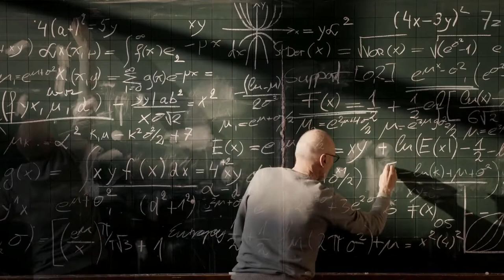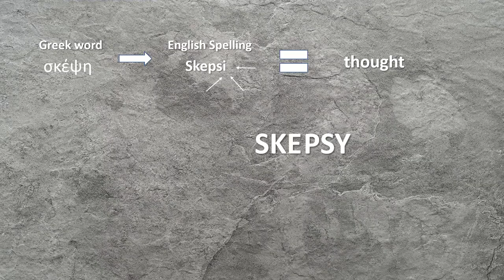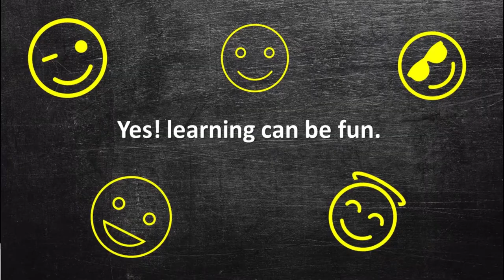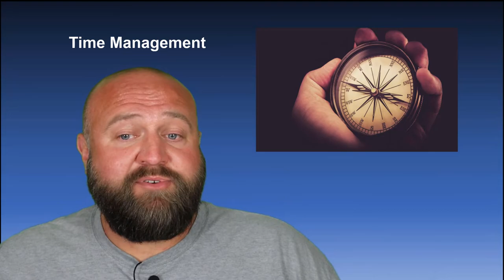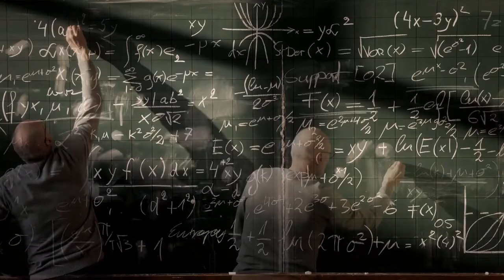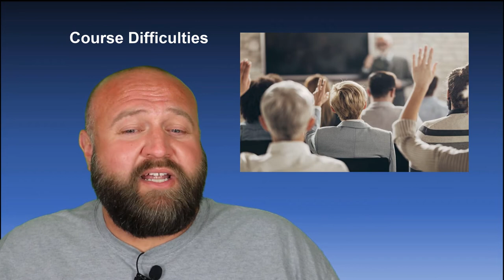Welcome to Skepsy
In this video I am going to talk a little about the channel and why Skepsy is a unique and helpful way to maximize your learning.

I created this YouTube channel to try to help college students learn material in a way that is more convenient and easier for them to access.

The key is that Skepsy allows you to learn what you want to learn, how you want to learn, and when you want to learn.

The first videos will be focused on psychology. However, as the channel grows, so will my ability to cover a greater amount of content.

The ultimate goal is to create a library of videos covering a vast number of subjects so college students can have all the resources they need to excel during their first two years of college.